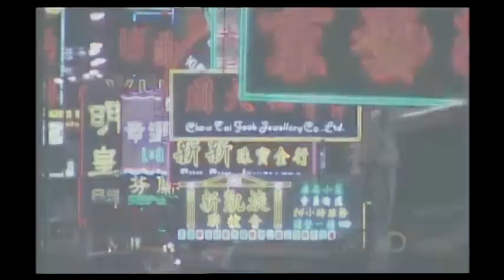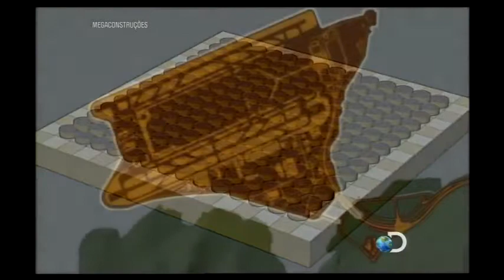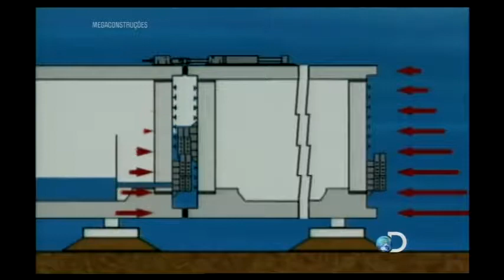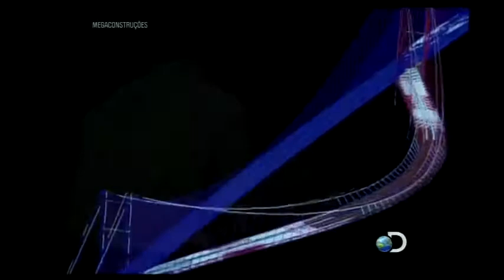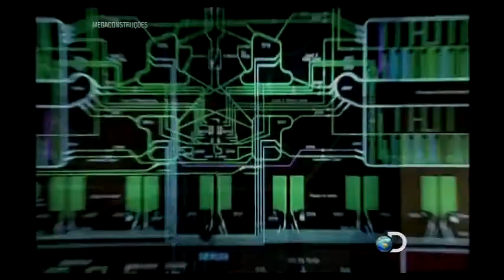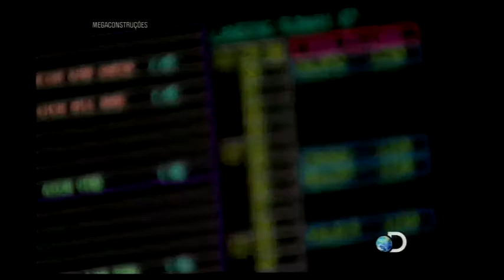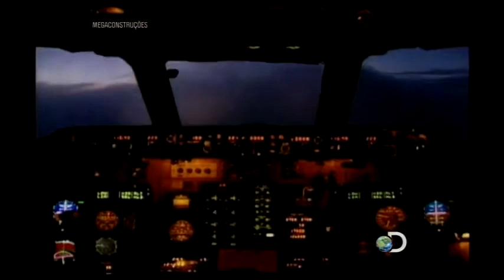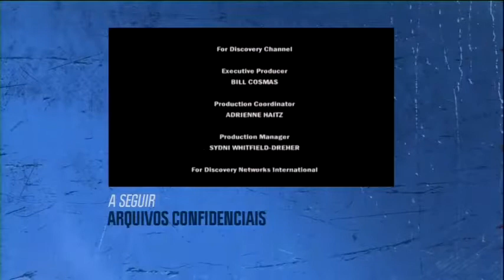Aeroporto de Hong Kong